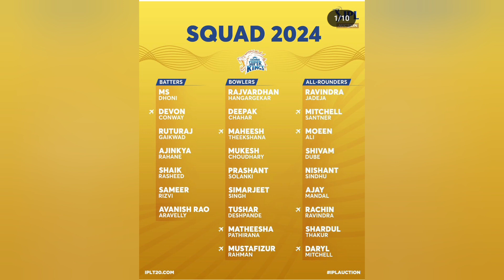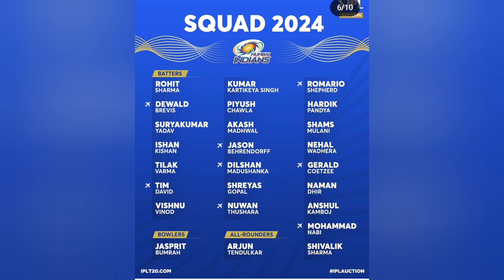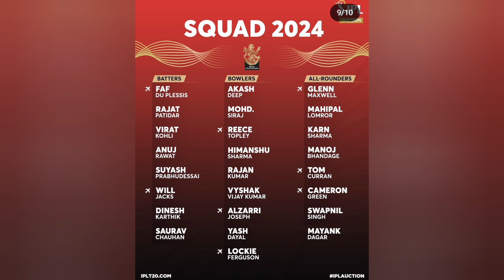IPL 2024: All Teams Preview - Who Will Be Champion?